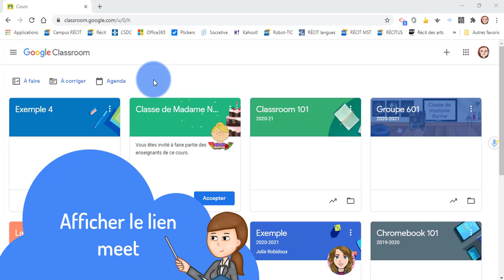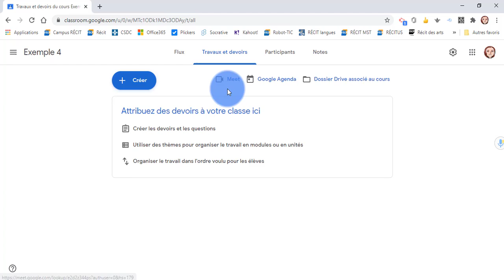V1. Meet - Afficher le lien Meet dans Classroom